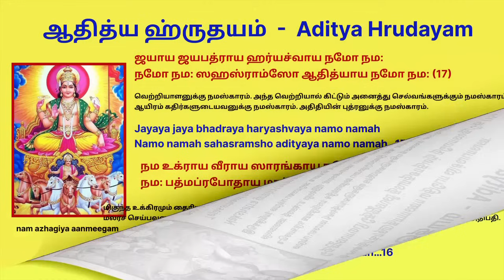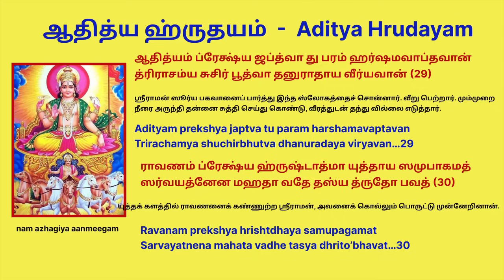ஆவணிஞாயிறு இதைசெய்ய செல்வம் சேரும். ஆரோக்கியம் பெருகும். இதயத்துக்கு பலம் கொடுக்கும். Avani Gnayiru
ஆவணிஞாயிறு - எளிய விரத முறை
உடன் பாருங்கள் - தவற விட்டு வருந்தாதீர்கள்
இதை செய்யுங்கள்.  செல்வம் சேரும்.  சருமநோய், கண்நோய் என அனைத்து நோய்களும் குணமாகும். ஆரோக்கியம் பெருகும். இதயத்துக்கு பலம் கொடுக்கும்.